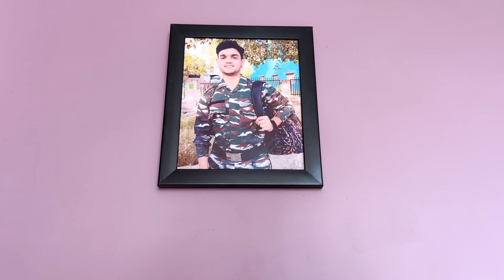Sasur Ne Kiya vidhwa Ke Uper Atyachar